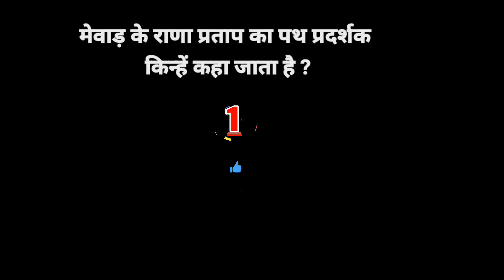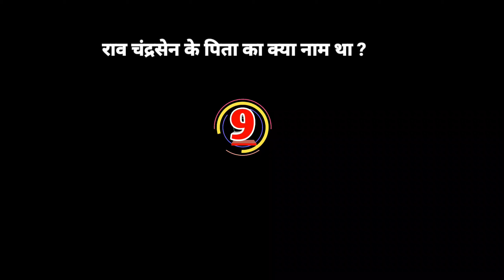top questions of राव चंद्रसेन (1562 से 1581) of Gk For upsc ssc bstc BA BEd all’’competitive exams